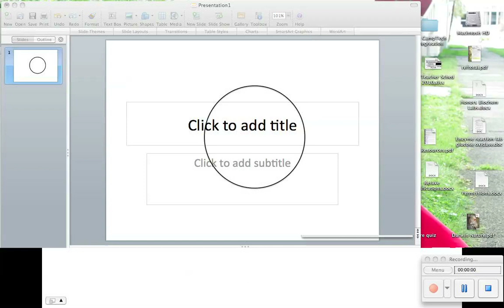Drawing with a microscope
A brief overview of how to properly communicate your observations with a microscope.